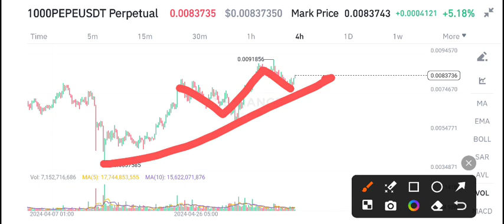PEPE COIN Today News! PEPE Price Prediction update